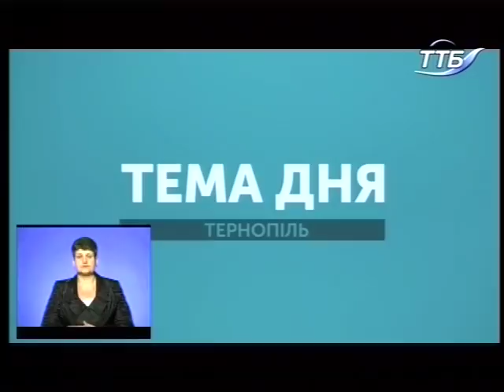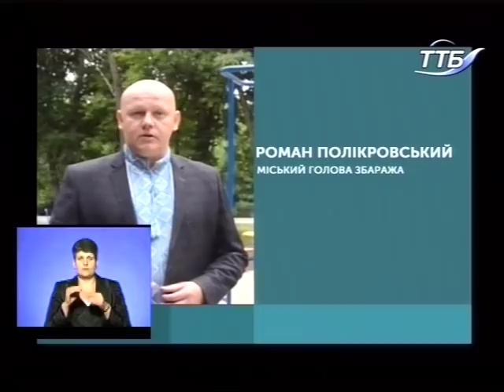Тема дня - пожежа на спиртбазі у Збаражі 25.06.2018